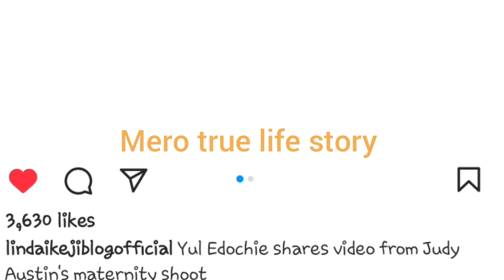wicked Judy Austin post 2nd pregnancy photoshoot.....